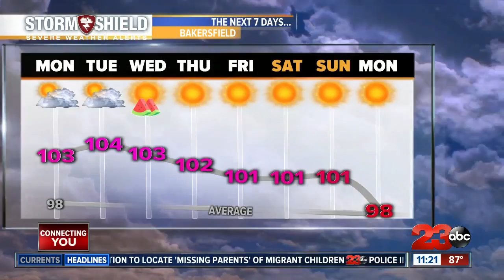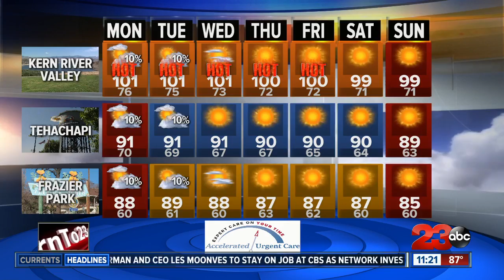Poor air quality from wildfire smoke continues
Another week of triple-digit heat expected